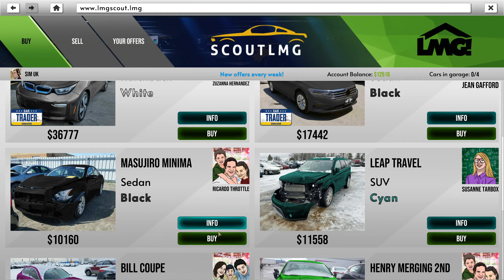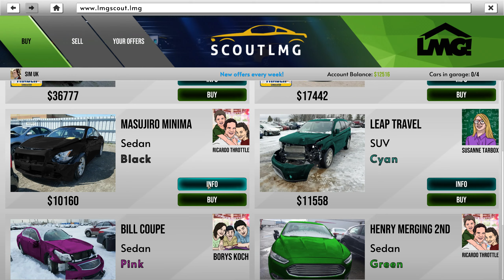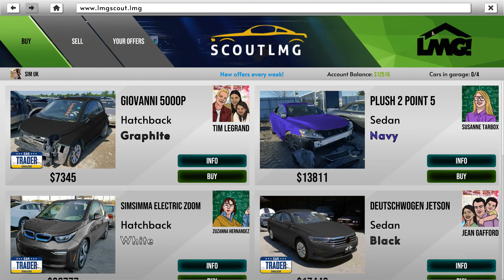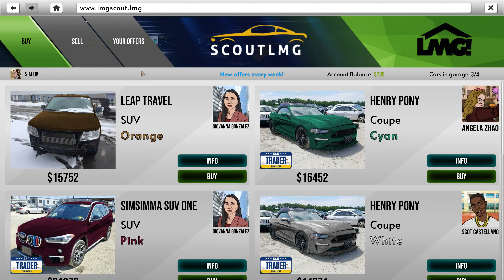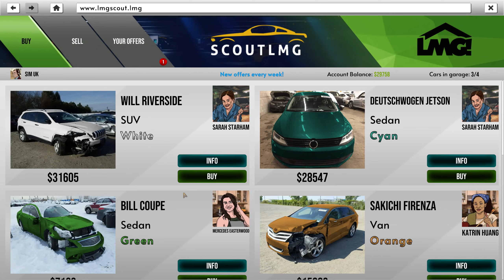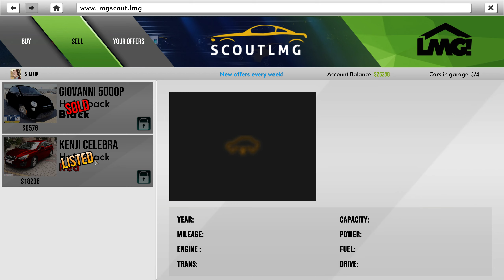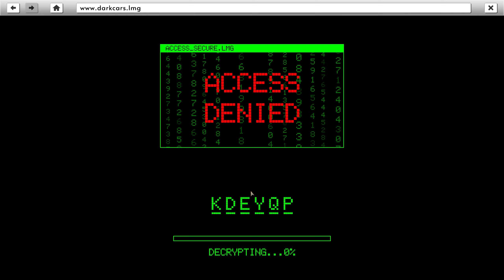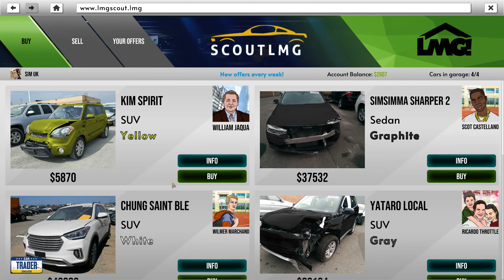ep 2 - The Campaign Begins - Car Trader Simulator - Mission 0